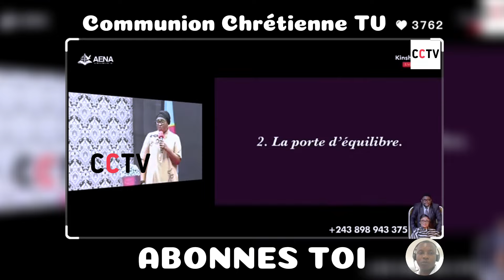Évitez Ces Habitudes en Public : Les Signes Qui Révèlent Votre Grandeur // Pasteur Joelle kabasele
Découvrez les habitudes à éviter absolument en public 🚫 pour révéler votre grandeur intérieure 🌟. Dans cette vidéo, nous partageons des conseils pratiques 📝 pour améliorer votre comportement à table 🍽️ et en société 🌍. Apprenez à briller dans toutes les situations ✨ et à impressionner les autres par votre élégance et votre savoir-vivre 👌. Préparez-vous à devenir une meilleure version de vous-même 💪 grâce à ces astuces simples mais puissantes ! 🎯

Pour contacter l'église AENA de pasteur joelle
Oratrice: Pasteur Joëlle M. KABASELE